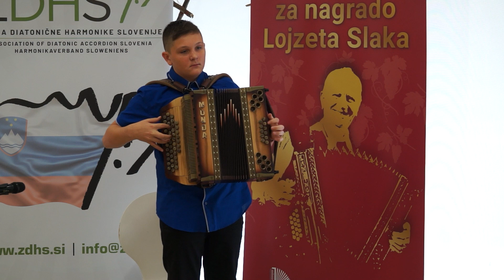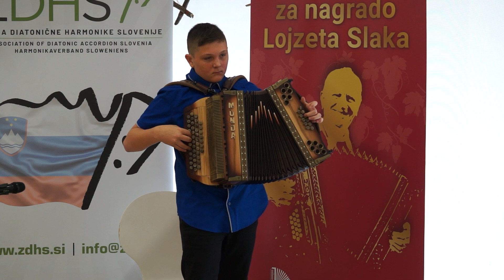Gal Antolinc (Ta sosedov Francelj) Tekmovanje za nagrado Lojzeta Slaka 2022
Zveza diatonične harmonike je v sodelovanju z družino Slak organizirala tretje Tekmovanje za Nagrado Lojzeta Slaka, ki je potekalo 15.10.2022 v Mirni Peči.

Zmagovalci tekmovanja so postali:
- Kaja Završnik (solo harmonika)
- Kvartet pik (vokalna zasedba)
- Ansambel Prava stvar (instrumentalna zasedba)